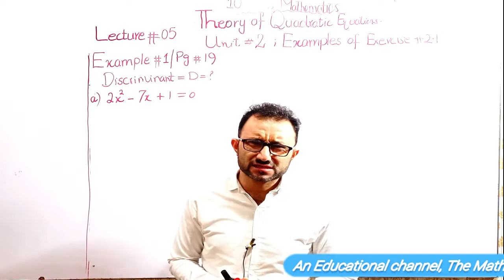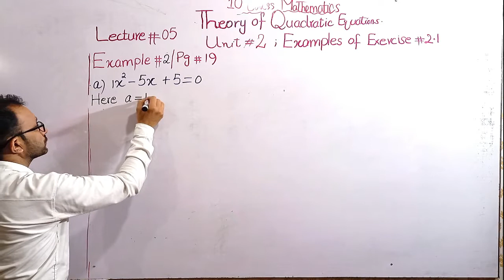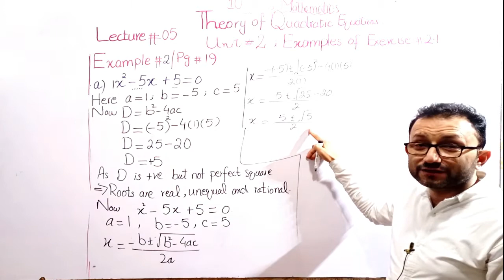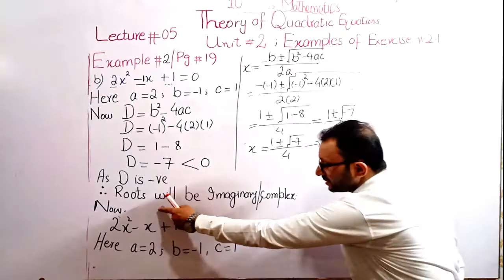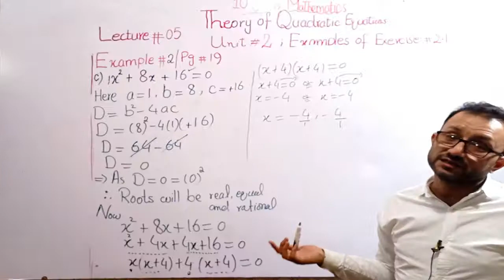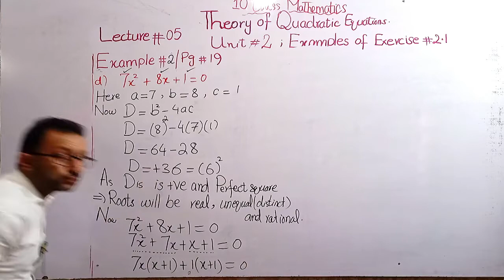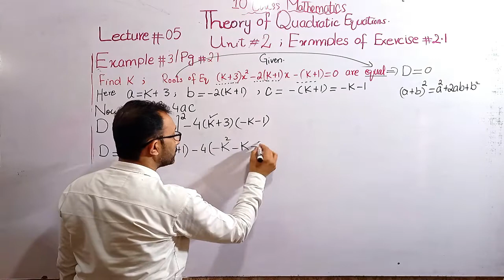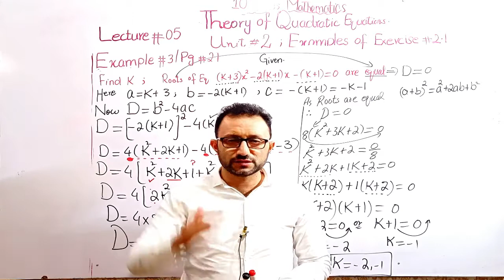Lecture#5:10th Class Mathematics, Examples of Exercise#2.1. Nature of roots and Discriminant.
mathematics cave